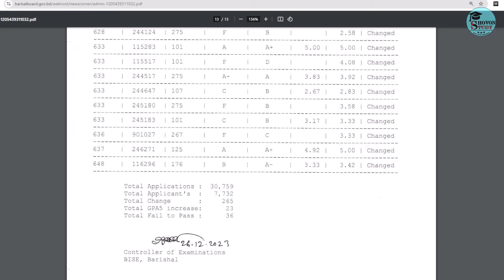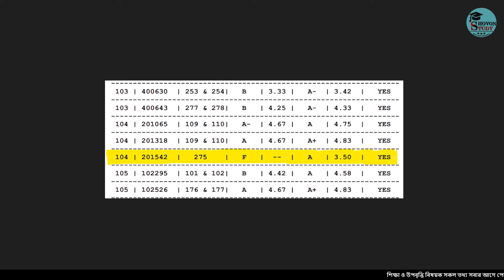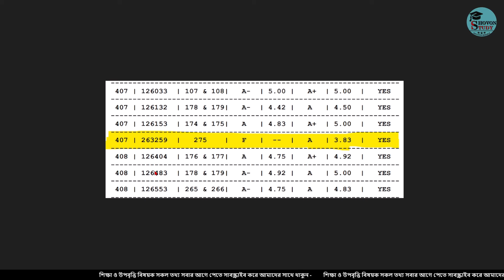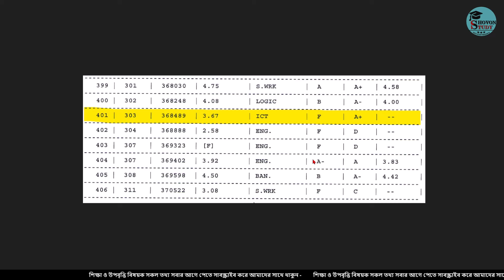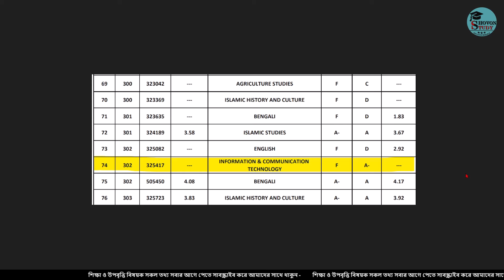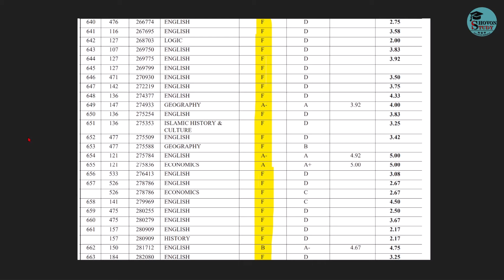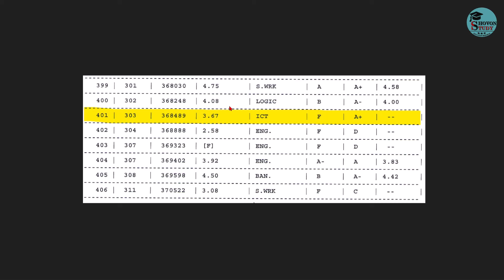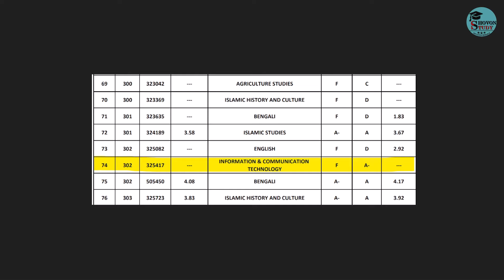ফেল থেকে A+ পাওয়া ১০ টি রেজাল্ট | বোর্ডের ভুল যেভাবে ধরেছে শিক্ষার্থীরা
☑️ শিরোনাম: ফেল থেকে A+ পাওয়া ১০ টি রেজাল্ট | বোর্ডের ভুল যেভাবে ধরেছে শিক্ষার্থীরা